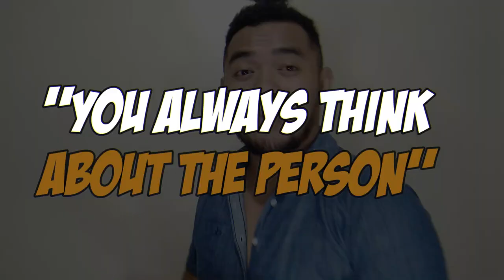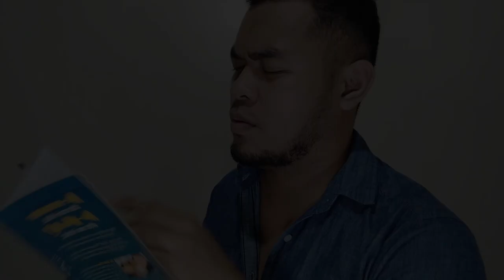PAANO MALALAMAN NA INLOVE KA NA? | 6 SIGNS NA MAHAL MO NA SYA | HOW TO KNOW IF YOU ARE IN LOVE?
Yow Wazzup mga KASOLIDO! May Crush kaba? Mahal mo ba sya o hindi? Kung clueless ka well this video is just for you. Here are the 6 Ways or 6 Signs kung paano mo malalaman na inlove kana ba talaga.